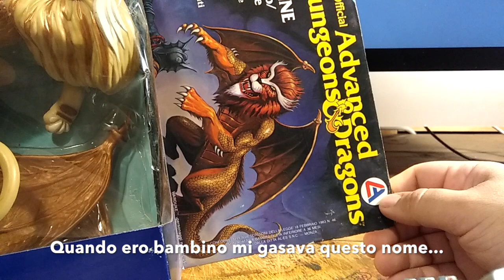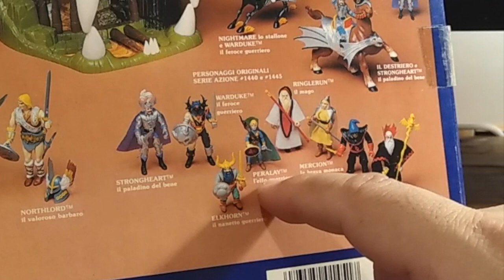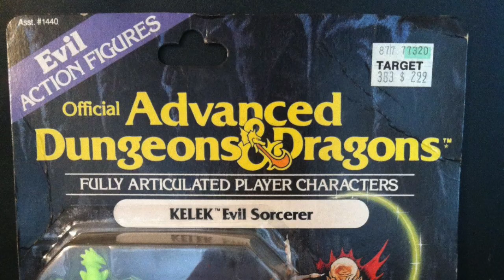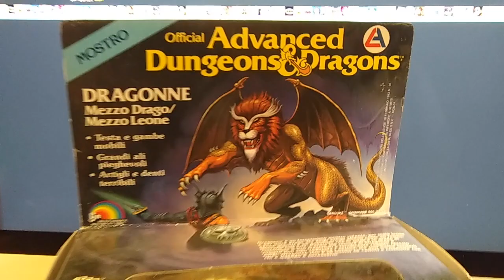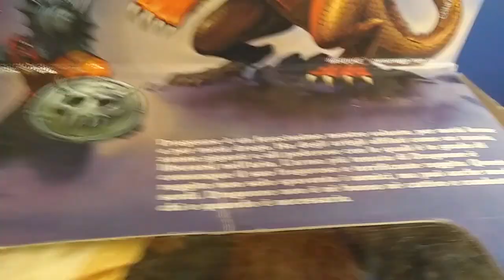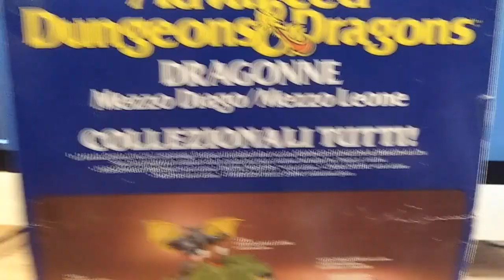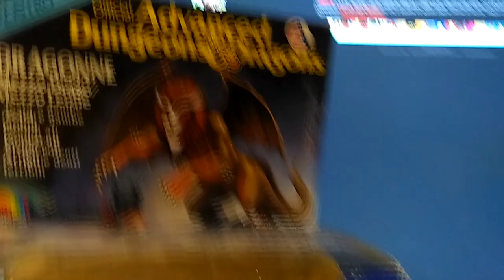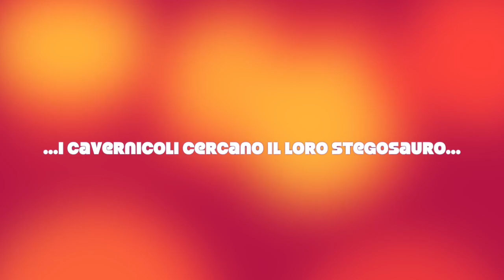Advanced D&D: DRAGONNE - Nijirain Giocattoli anni 70/80/90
Lo sapevate che negli anni 80 la TSR creo' insieme alla LJN una magnifica linea di giocattoli ispirata ad Advanced Dungeons & Dragons? Ebbene; da oggi ne parliamo insieme :) Non perdetevi alla fine del video il filmino comico sui Cavernicoli che incontrano i personaggi di Advanced D&D ^-^